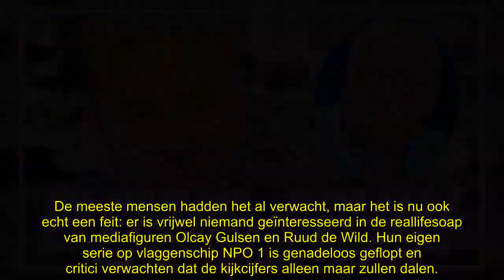Ruud de Wild ergert zich dood aan ‘elitaire gelul’ Youp van ’t Hek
Ruud de Wild lijkt zich de kritiek van Youp van ’t Hek op zijn ‘ijdele’ reis naar het aardbevingsgebied in Turkije ontzettend aan te trekken. Hij spreekt in een boze reactie van ‘elitair gelul’.